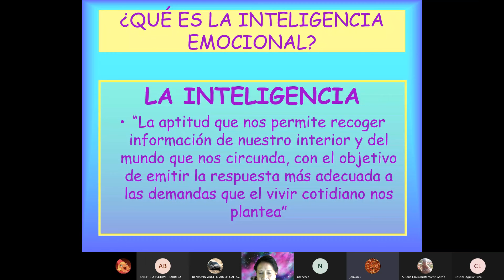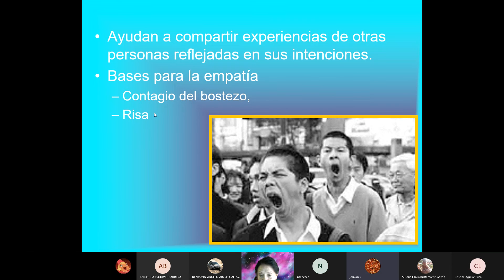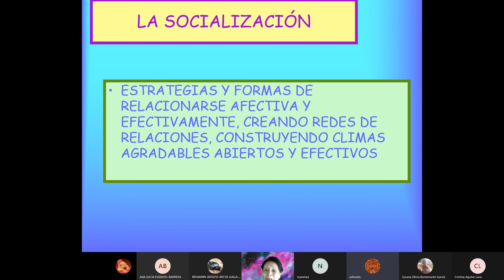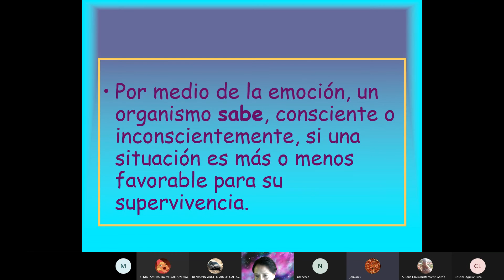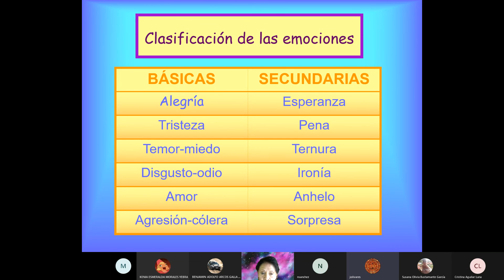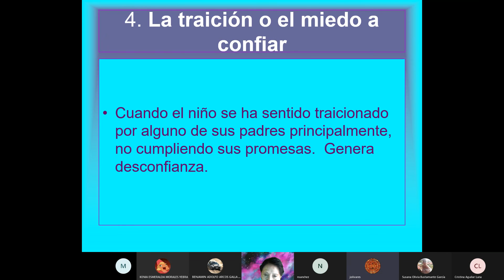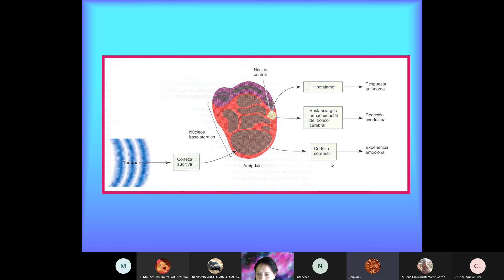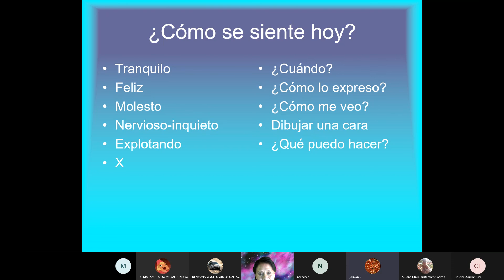Taller “Inteligencia emocional”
Psic. Nicolasa Mendoza Larios